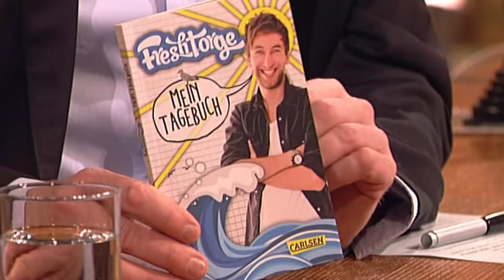Freshtorge bei TV total - TV total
Torge Oelrich alias Freshtorge gehört momentan zu den beliebtesten YouTube-Comedians. Sein Kanal ´freshhaltefolie´ zählt zu den erfolgreichsten deutschsprachigen Comedy-Formaten im Internet und viele seiner Parodien besitzen schon Kultstatus. Seine Figuren wie Sandra und Haaalt-Stop-Andreas kommen selbstverständlich auch in seinem ´Tagebuch´ vor.